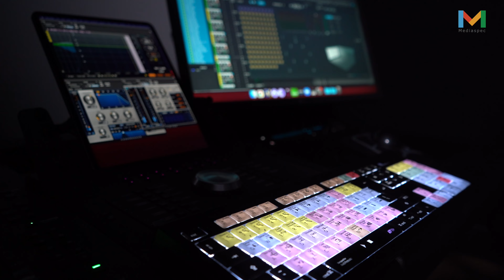Bigmouth Audio Studio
Phil Feenan of Bigmouth Audio introduces their studio.